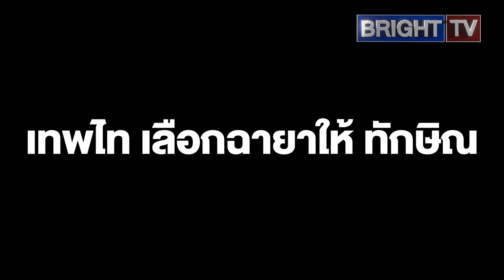เทพไท เลือกฉายาให้ ทักษิณ ทักษิโณภิกขุ หรือ ทักษิณานุปทาโนภิกขุ แนะไปบวชล้างกิเลสก่อนช่วยงานรัฐบาล